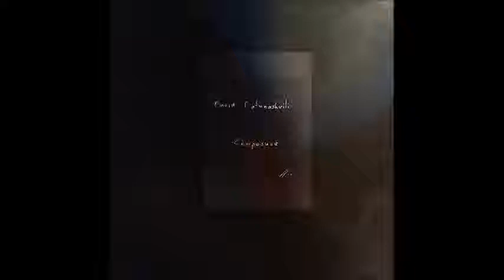David Datunashvili - Dark Ages feat Mercia